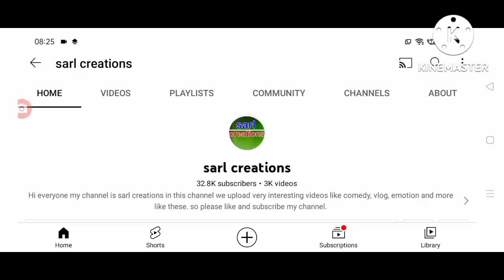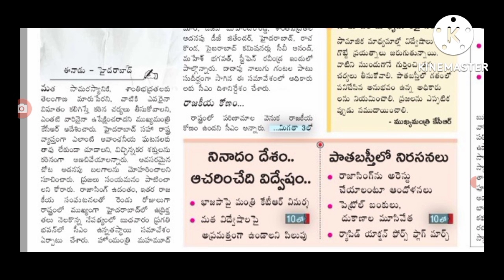తెలంగాణ ప్రజలకు హెచ్చరిక బయటికి రావద్దు High alert issued by government on issues.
hello everyone today update is TS government announced that not to come outside .@sarlcreations